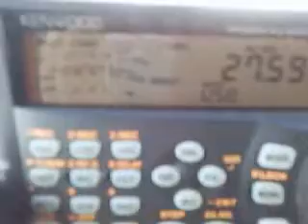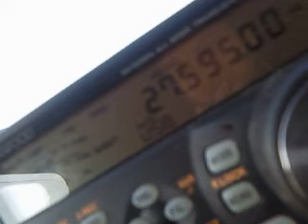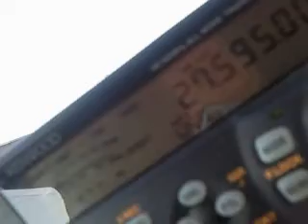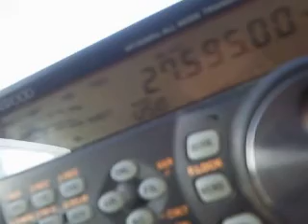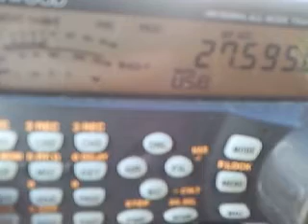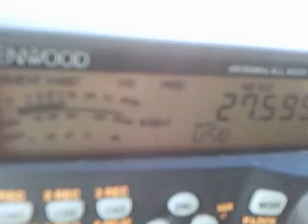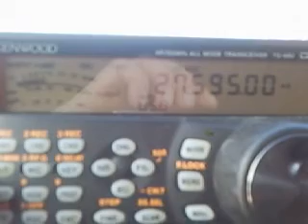Activation 254HF/0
CQ CQ DX Activation 254HF/0 Mount Athos